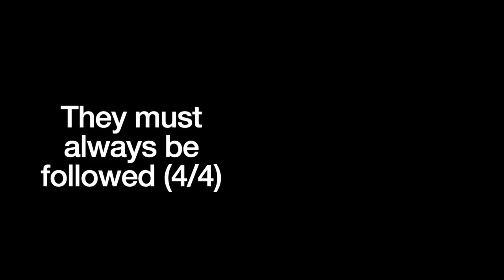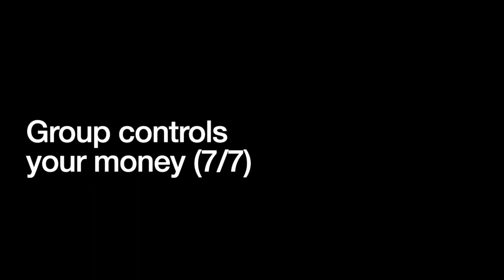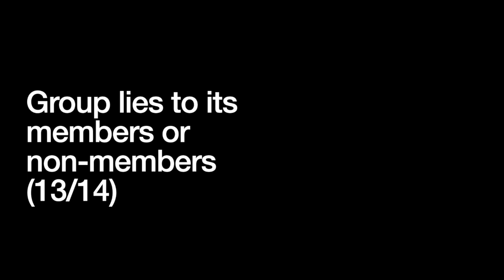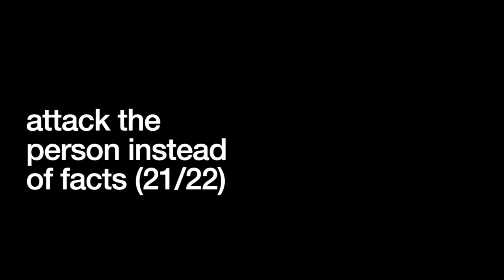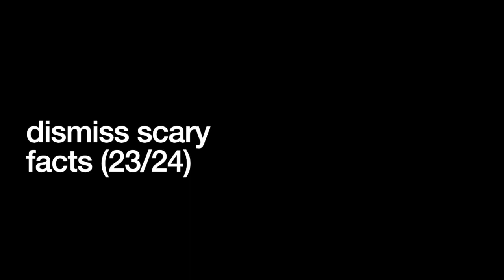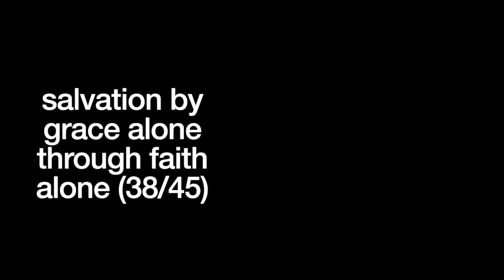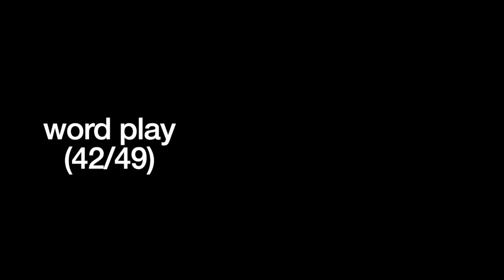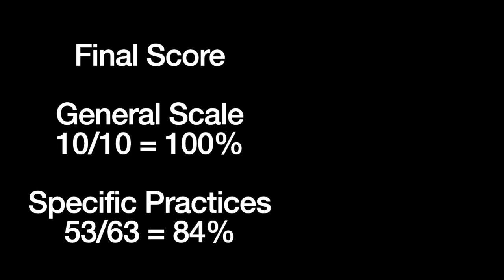World Mission Society Church of God (WMSCOG) is 100% a Cult